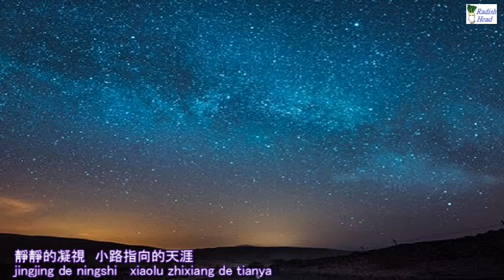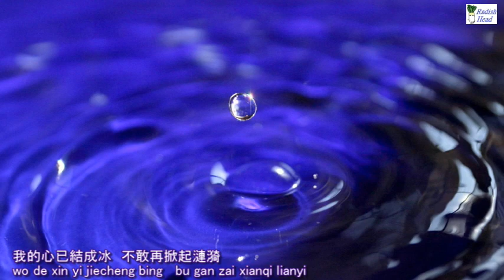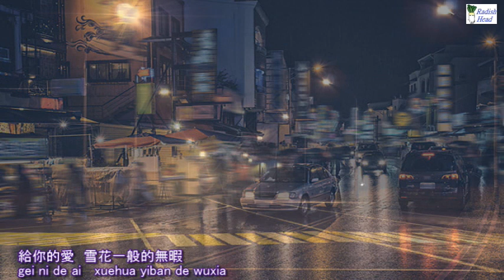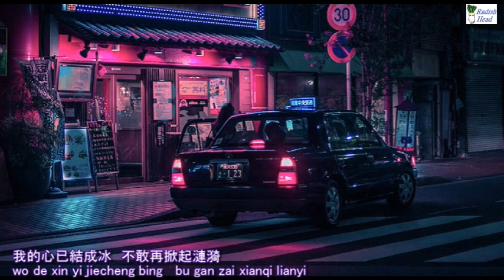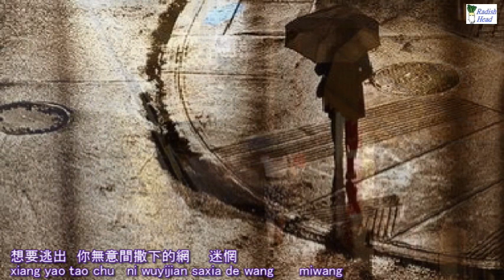白色問候卡 金海心 1999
Baise Wenhouka　Vocal: Jin Haixin
作詞: 顧寧蕓　作曲: 那日森　編曲: 陳飛午　唱: 金海心
專輯 「把耳朵叫醒」　發行: 1999年1月7日